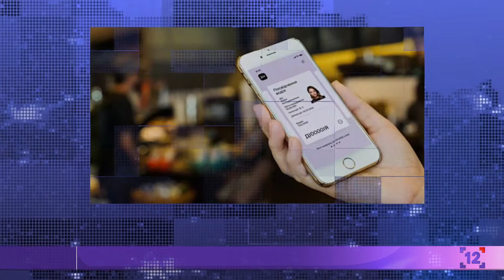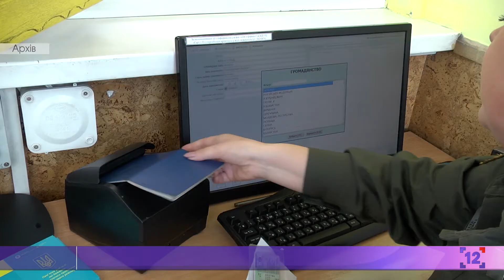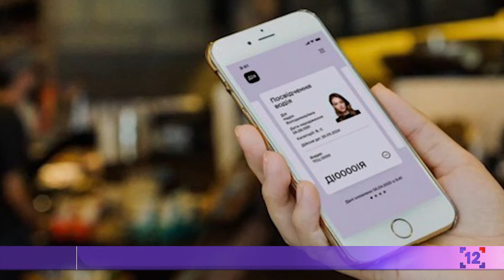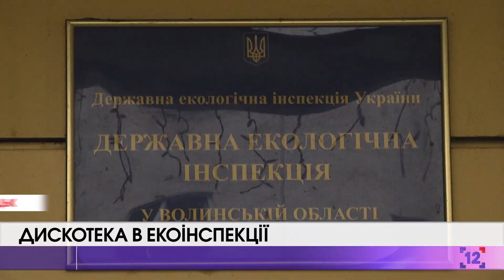Головний випуск новин за 31 березня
00:00 - Початок
00:31 - Шкідливо для здоров'я і гаманця, але сухостій і далі палять.
04:27 - Врятувала з пожежі жінку дорогою на роботу техпрацівниця Ковельської мерії.
05:23 - Або самоізоляція, або ПЛР за злоті. Польща змінила правила в'їзду, але не для всіх.
05:58 - Паспорт в телефоні. Українці зможуть їздити з ним навіть за кордон.
06:28 - Офіс Президента може прописатися у Шацьку. Центральну владу хочуть переселити в регіони.
07:18 - Гульдибанили до півночі. Чиновники розважалися - лучани не спали.
10:29 - Звірі луцького зоопарку тепер без царя. Лев помер.
11:03 - Іпотека - для лелеки. Гнізда для бузьків будують енергетики.
13:24 - Луцькі баскетболісти здобули срібло, тепер змагатимуться за супер-лігу.